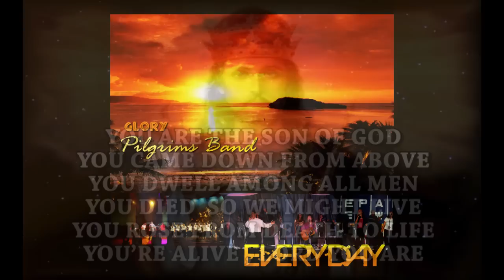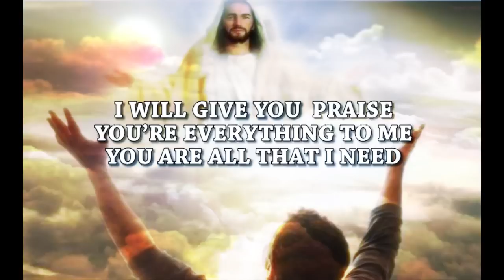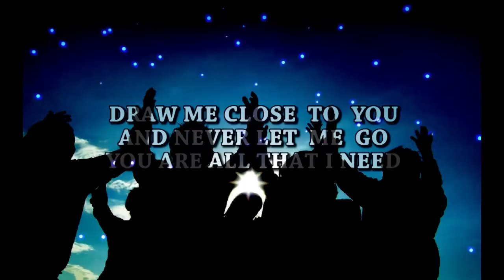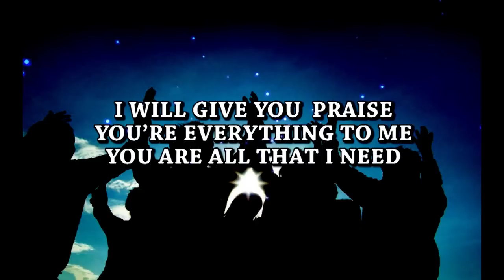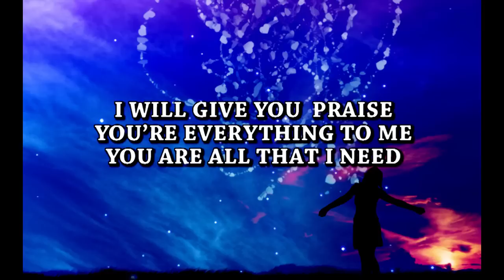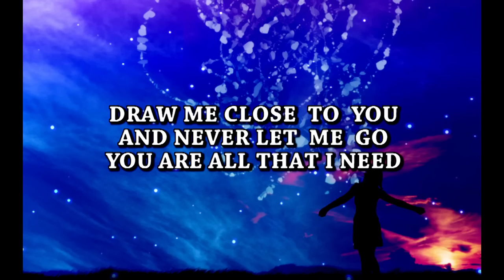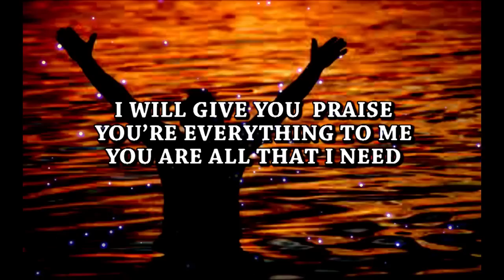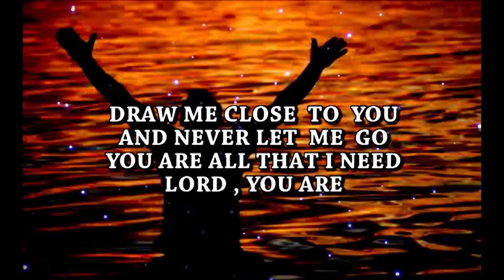You Are w/ lyrics - Danny Gillesania & The Pilgrims Band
Original composition by Tito Danny Gillesania